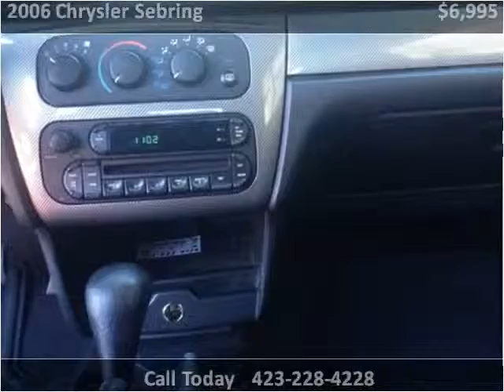2006 Chrysler Sebring Used Cars South Pittsburg TN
This 2006 Chrysler Sebring is available from H & H Auto Sales.